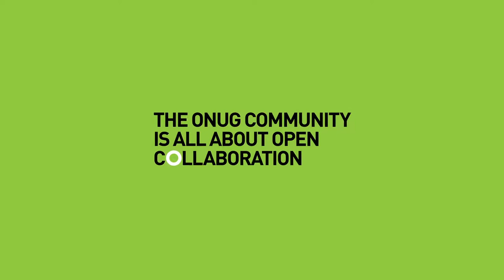Member Highlight: Dave Ward (Cisco)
Dave Ward (CTO of Engineering & Chief Architect, Cisco) talks about engagement with the ONUG Community.